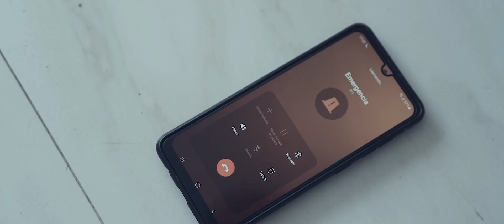Te Amo Mamá 💔😔 Darek ayaviri (Video Oficial)💔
Rap triste Desamor , Reggaeton 2021 , Darek Ayaviri Nuevo

Autoria Originial de Arthur y marlon con mucho respeto